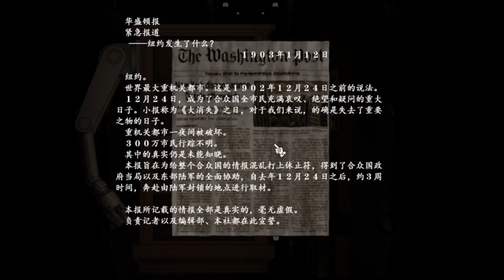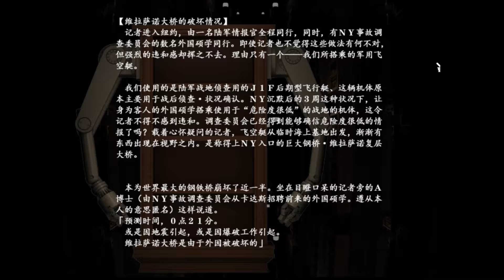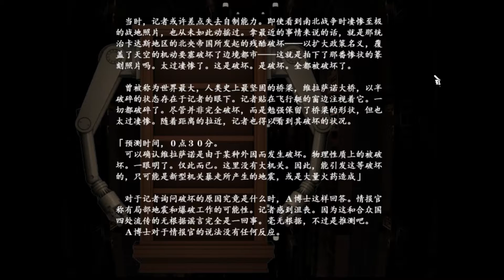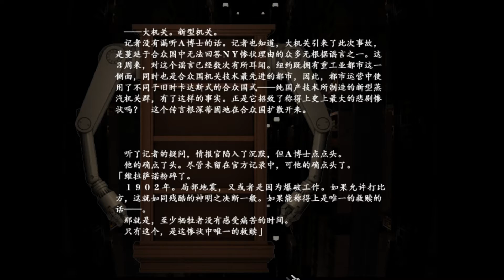紫影的索納尼爾 #8 以往 粵語♂gal♂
「曼哈頓。在紫色天空的盡頭」
「那裡。我，不，只有我，不得不去那裡」
——那裡確實，存在著本應失去了的東西